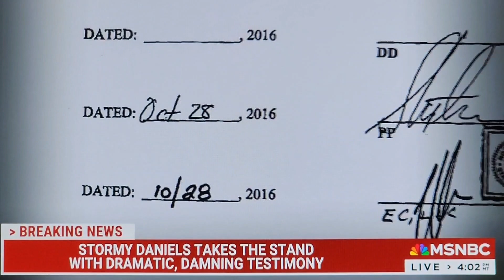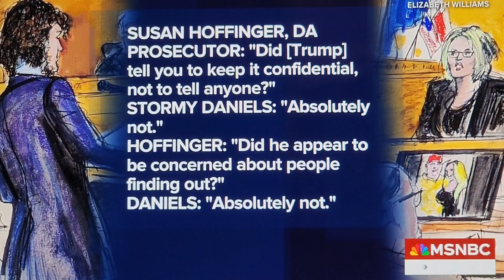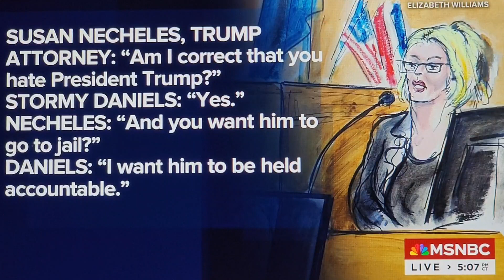In simpler terms, a habitual liar Donald J. Trump was going insane from the Truth.